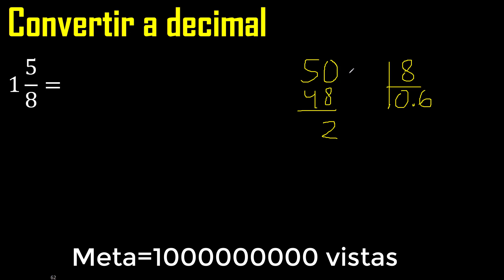1 entero 5/8 a decimal . Convertir fracciones mixtas a decimales . Fraccion mixta a decimal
convertir fraccion mixta a decimal
transformar fracciones mixtas a decimales